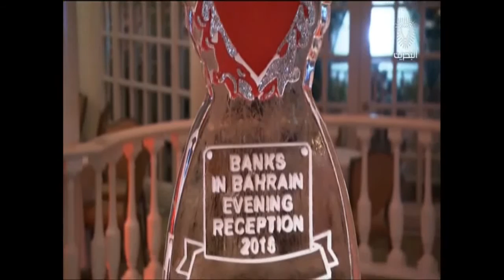البحرين: تقرير: وزير المالية يرأس وفد البحرين في حفل الإستقبال السنوي لبنوك المملكة في واشنطن